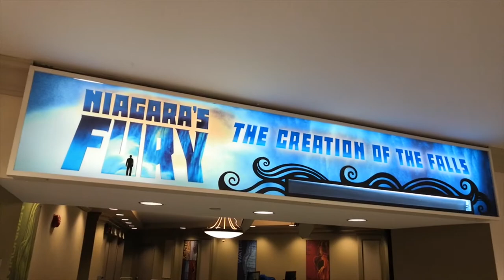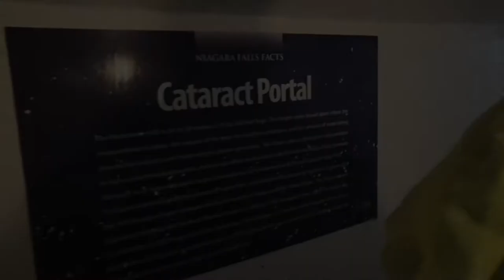Adventure at Niagara Falls part 2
Back to Back Adventure at Niagara Falls.

Note to the public: This review is based on my PERSONAL Opinion and Views only.